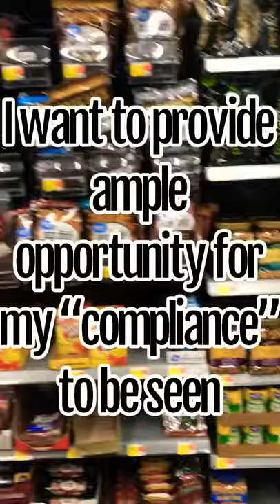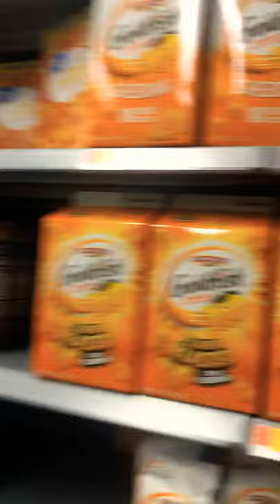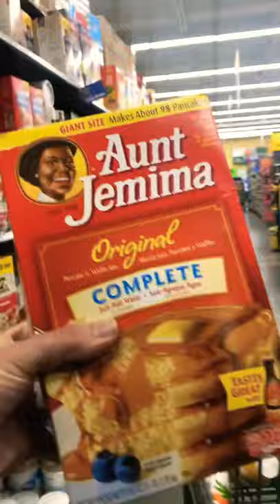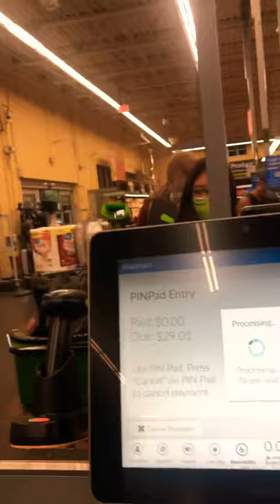Walmart said the mask can only cover my nose and mouth. So I went back a 3rd time!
Sometimes it takes ridiculous to expose ridiculous for ridiculous. It also sometimes takes ridiculous to get people to open their eyes and their minds.